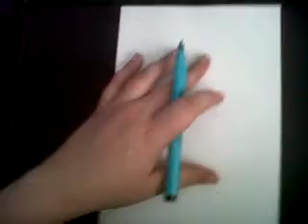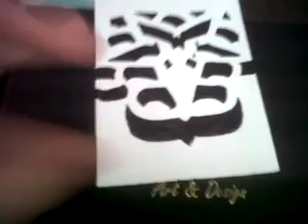Black Veil Brides 3D Pentagram (Drawing)